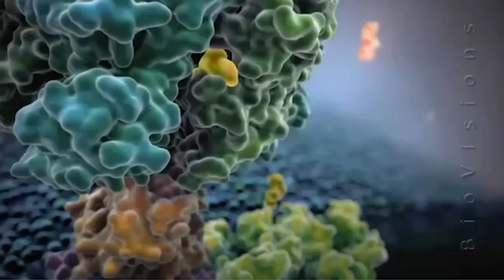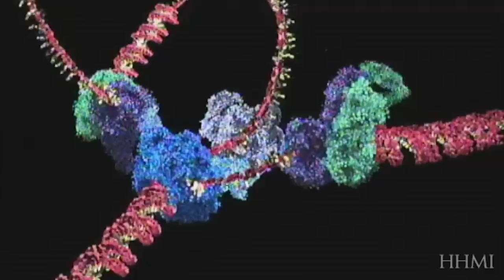Wat doet DNA nou eigenlijk precies? (1/5)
DNA, dat is iets met genen, ofzo, toch? Dat klopt, maar DNA-moleculen zijn tegelijkertijd als een draaiorgel, een nanomachine en een wenteltrap in één. Hoe dat zit, en hoe zo’n divers molecuul uiteindelijk je hele lichaam opbouwt, dat legt dr. ir. Marc van Mil van de Universiteit Utrecht uit in dit college.

Deze week in Universiteit van Nederland:
DNA-expert dr. ir. Marc van Mil!

Dr. ir. Marc van Mil is universitair docent en onderwijsinnovator aan de faculteit Biomedische Wetenschappen van de Universiteit Utrecht. Zijn onderwijstalent zat er al vroeg in. Als student ontwikkelde hij een reizend DNA-lab waar scholieren van de middelbare school onder begeleiding van studenten Biomedische Wetenschappen hun DNA in kaart konden brengen. Zijn inspirerende manier van lesgeven leverde hem in 2013 de titel Jong Docententalent op.

Meer weten?